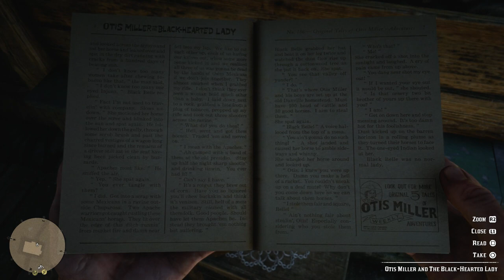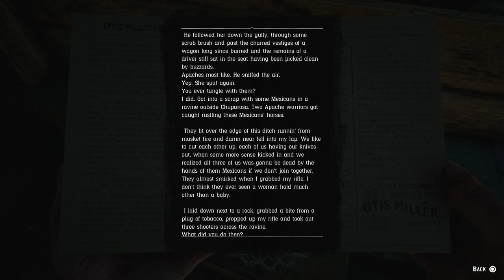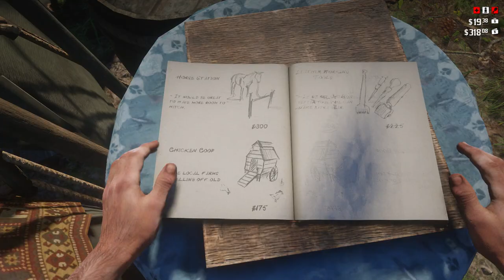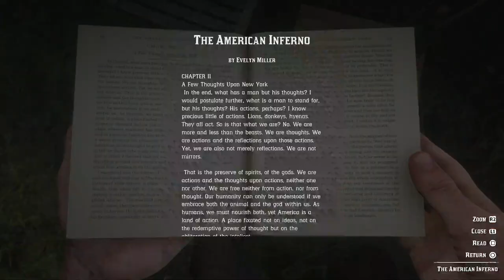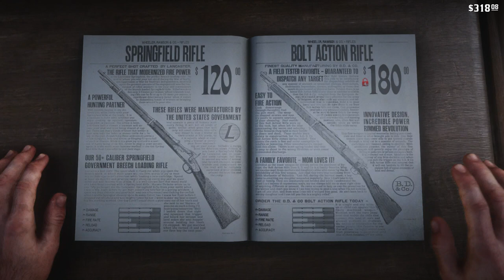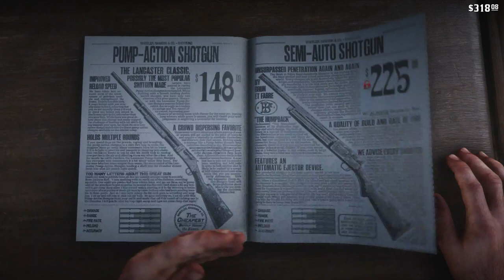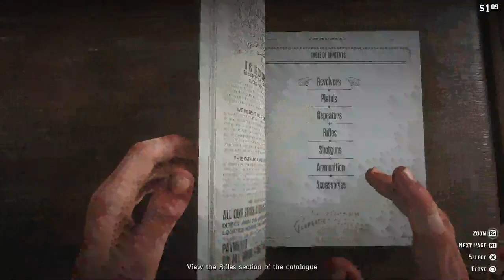RED DEAD REDEMPTION 2 - Gameplay Walkthrough - Part 10 - (LIVE STREAM) - The Fountain Pen Location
Red Dead Redemption 2 is a Western-themed action-adventure game set in an open world environment. It is played from either a third or first-person perspective and the player controls Arthur Morgan, an outlaw and a member of the Van der Linde group.The game features both single-player and online multiplayer components.

The game brings back and deeply refines mechanics from the previous game, such as the combat, gunplay, honor system and more. It also has many new features, including dual-wielding and swimming.

The game focuses heavily on player choice for the story and missions. During IGN's first look preview on the topic of how player choices can affect interactions and missions, Rob Nelson, Co-Studio Head at Rockstar North said: “We try to give you options within a lot of these missions to choose how you approach it, whether you'll send your buddies in first or whether you'll go in first.

Players can communicate with any non-player characters (NPC) in dynamic ways new to the series. Morgan can choose different dialogue trees with NPCs as having a simple friendly chat with an individual, or threaten them for the player’s own personal interest, or they can kill them and loot the corpse.

Red Dead Redemption 2 features item degradation, with equipment such as weapons requiring cleaning and oiling. The player can visit a barber to change hairstyles, however, styles are only available to players depending on how much hair their character has, with hair growing realistically throughout the title over time. Morgan can also gain or lose weight depending on how much he eats, a feature absent from previous Rockstar games since Grand Theft Auto: San Andreas. Characters have different sets of clothes for different weather conditions and also have to regularly eat and bathe. Some actions that were once more automatic have been greatly expanded upon in detail, including skinning a kill and examining objects.

Redemption 2 features both hunting and fishing, which provide food, income and materials for crafting items When hunting an animal, players will need to move slowly and carefully and watch the wind direction to avoid alerting their prey. Choice of weapon and shot placement are also important and will affect the quality of the meat and pelt, which in turn affects the price that traders will pay for them If prey are injured, they will try to escape.

After a successful hunt, players can either skin and butcher the animal on the spot or take it with them whole. Animal skins and carcasses will rot over time if not properly tended to, and this both decreases their value while making them stink, and makes the character a target for wild animals when out of town. Skins, parts, meat, and entire carcasses can all be loaded onto horses to be sold to the butchers or the general store in town, taken back to camp for the stew pot, or crafted into clothing or other items. Trappers can craft more exotic goods for players.